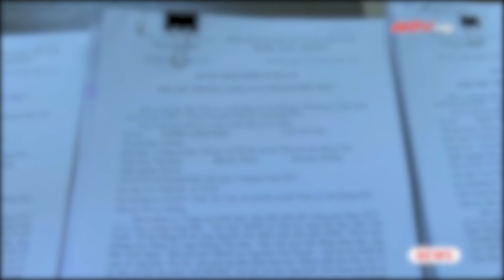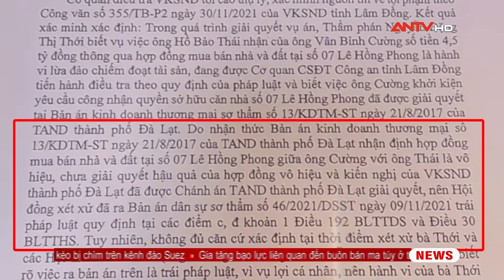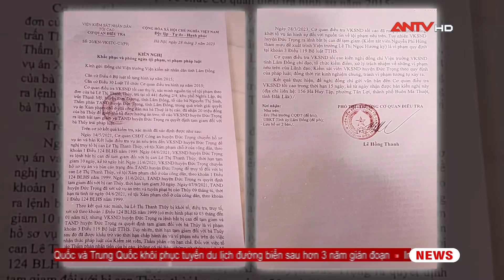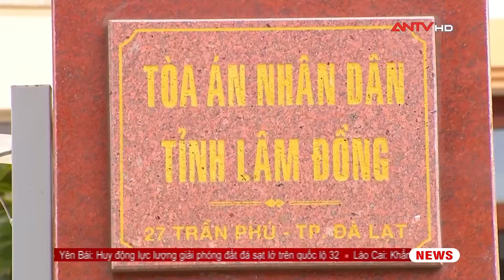Tin tức an ninh trật tự nóng, thời sự Việt Nam mới nhất 24h sáng 8/8 | ANTV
Mời quý vị và các bạn xem thêm: Vụ cháy quán karaoke khiến 3 cảnh sát hy sinh: Chủ quán lĩnh 10 năm tù